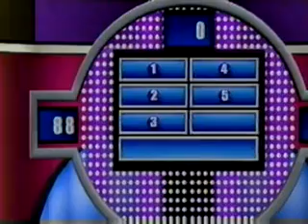Family Feud PS3 game 3